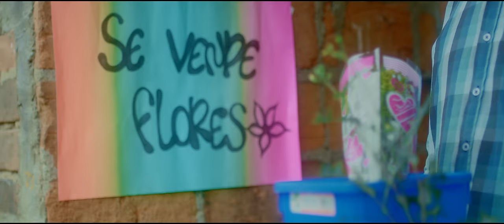Simon La Letra, @SamantaDuque - Positivo Remix (Video Oficial)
Simon La Letra, Samanta Duque
Positivo Remix (Video Oficial)